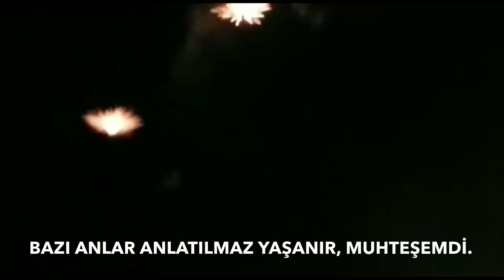Esaretten Özgürlüğe- Hüseyin Köroğlu-Tiyatro AŞHK- Şenay Saçbüker-Alara Köroğlu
Girne Belrdiyesi‘nin düzenlediği 8. Girne Kültür Sanat Günleri kapsamında Tiyatro AŞHK’ın yazdığı, Hüseyin Köroğlu’nun yönettiği Esaretten Özgürlüğe adlı oyun muhteşem bir atmosferde, Kıbrıslı Türk ve Türkiye’den gelen seyircilerin coşkulu katılımı ile, finalde havai fişek gösterisi ile sahnelendi...
Oyun Cumhuriyete bir selam ve vefa oyunudur...
🇹🇷YAŞASIN CUMHURİYET🇹🇷